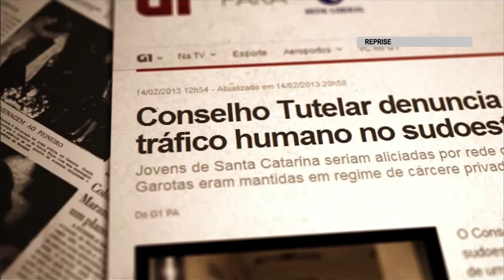Política nacional busca combater e prevenir o tráfico de pessoas no país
CENAS DO BRASIL - 20.03.14: O tráfico de pessoas é uma das atividades criminosas mais lucrativas em todo o mundo. Seja para trabalho escravo, exploração sexual, comércio de crianças para adoção ou de órgãos para transplante, esse tipo de crime merece atenção especial das autoridades. Desde 2006, o Brasil tem uma Política Nacional de Enfrentamento ao Tráfico de Pessoas, que desenvolve ações de repressão, prevenção e atendimento às vítimas. Para debater o tema, o Cenas do Brasil recebe a diretora do Departamento de Justiça do Ministério da Justiça, Fernanda dos Anjos, e o Padre Ari Antônio dos Reis, assessor da Comissão Episcopal para o Serviço da Caridade, Justiça e Paz da Conferência Nacional dos Bispos do Brasil (CNBB).